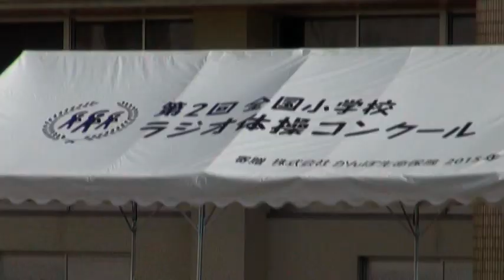カンポ第2回全国小学校ラジオ体操金賞・増田小学校・種子島中種子町増田H27年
ラジオ体操　種子島の学校